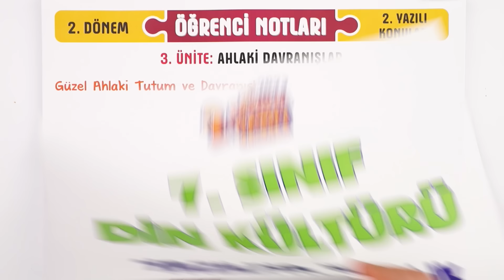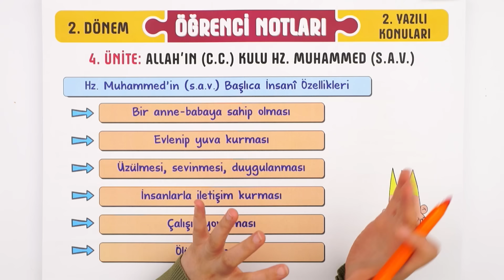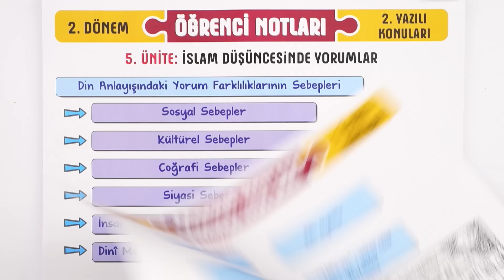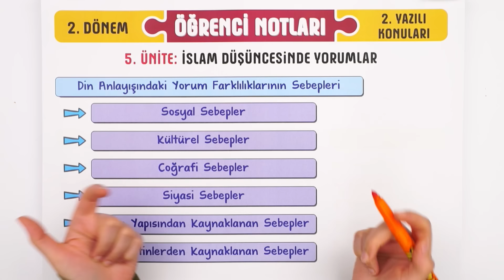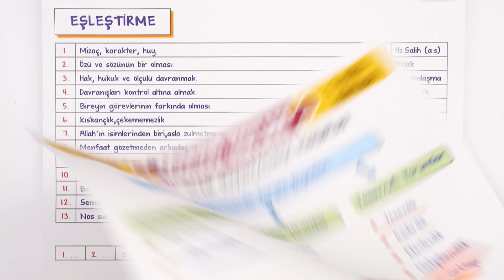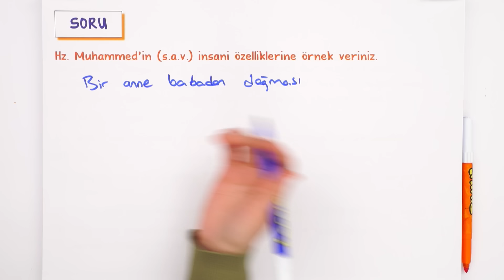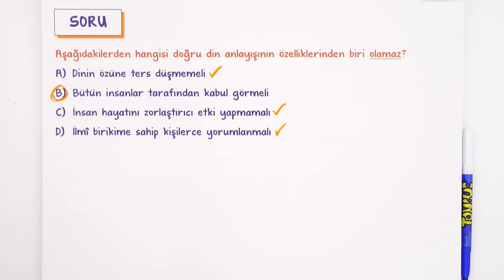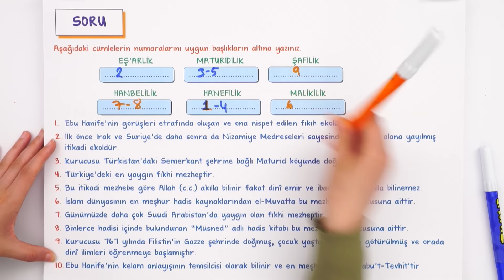7.Sınıf Din 2.Dönem 2.Yazılıya Hazırlık 📝 #2023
📌 8.Sınıfa Geçmeden Tüm Eksiklerini Kapat!
Yazılıkampı boyunca 7.Sınıf yazılılarında bilmen gereken mükemmel yazılı provası ile karşınızdayız! 🤗 Din sınavına girmeden önce mutlaka yazılı hazırlık videosunu izlemelisin. 😍⭐

Dersimiz Başlıyor: 00:00
Yazılı İçin İhtiyacın Olanlar: 00:30
Yazılıda Bunlar Kesin Çıkar: 03:08
Buraya Dikkat: 08:44
Yazılı Provası: 18:00